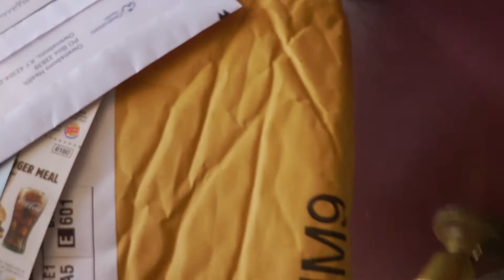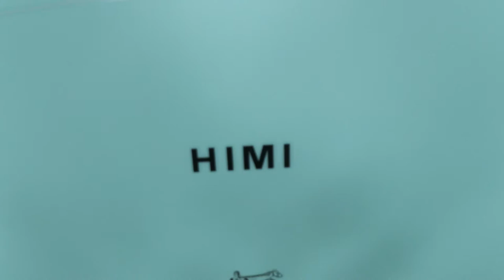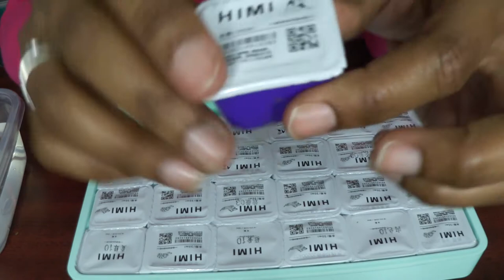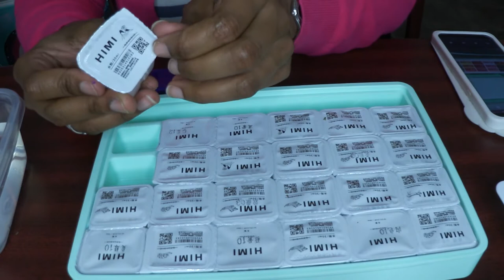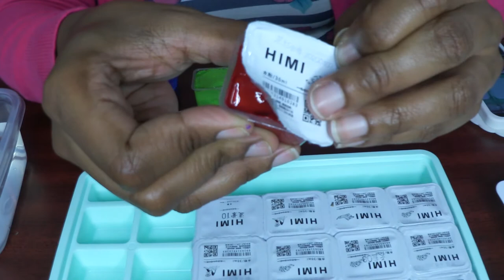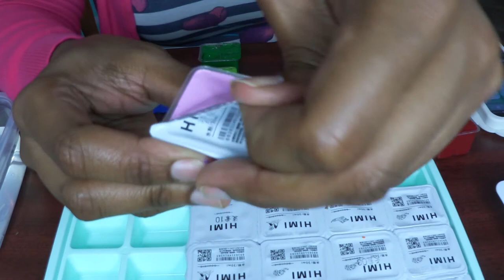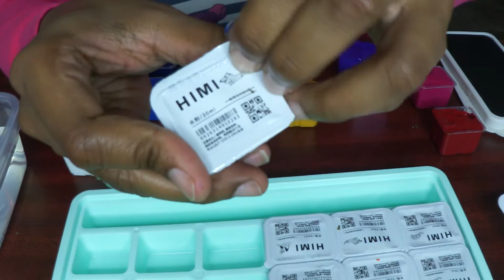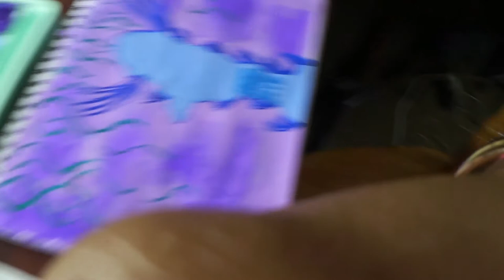HIMI MIYA GOUACHE 24 JELLY REVIEW & PAINT WITH ME & How to Use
Trying Himi Miya Gouache for the 1st Time. We've all seen the videos, well here's one more lol Watch to find out what I think about this new paint on the block!
Do you plan on adding it to your art supplies? Tell me all about it.